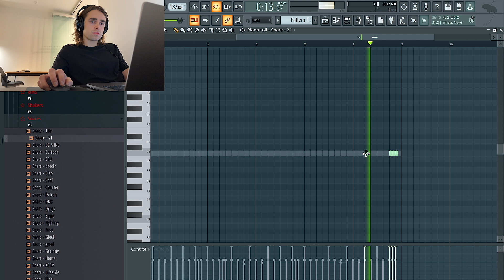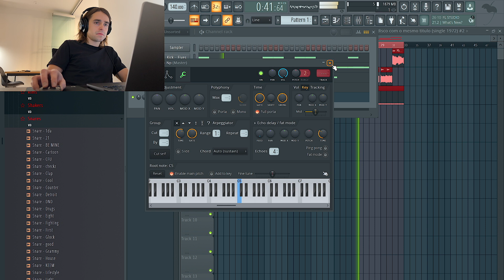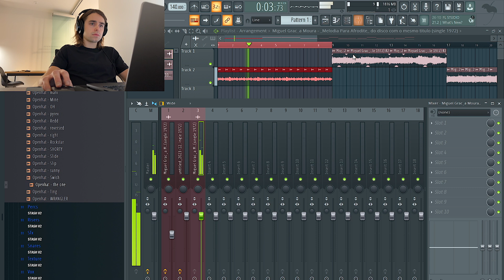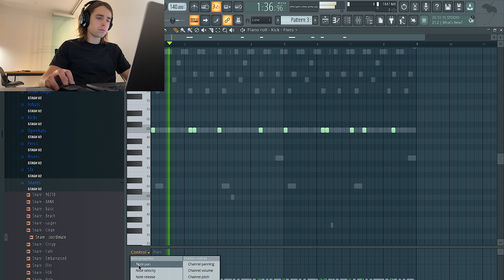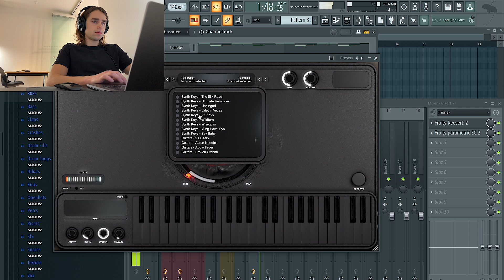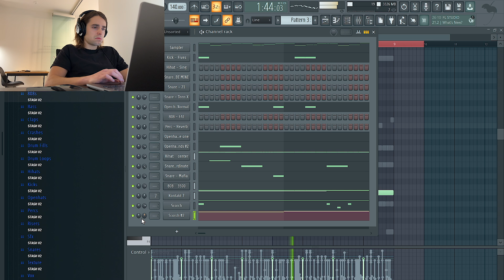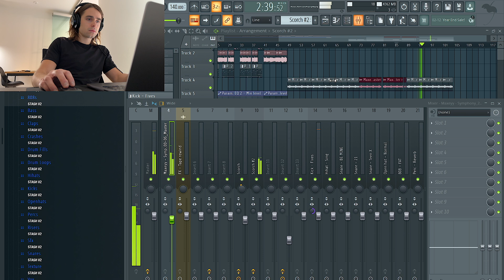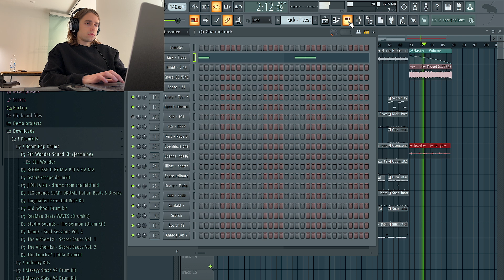Making a HARD Beat for Nardo Wick | FL Studio Cookup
This is me making a HARD Nardo Wick type beat in FL Studio. I start by laying down a simple drum pattern, and then I find a sample from Samplette. I ended up using the dark sounding piano melody from the sample mainly, and some of the other parts in the intro and outro for the beat. I added some hard drums from my stash kits that are linked below. Let me know what you think of this down in the comments!

00:00 First variation of the beat
07:25 Making the 2nd and final variation
18:28 Arrangement
21:52 Final listen & changes